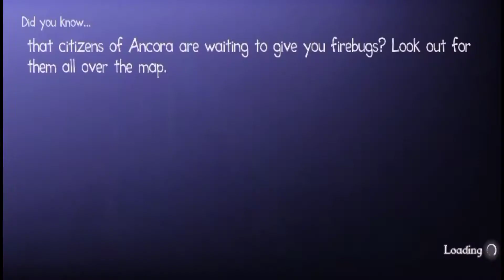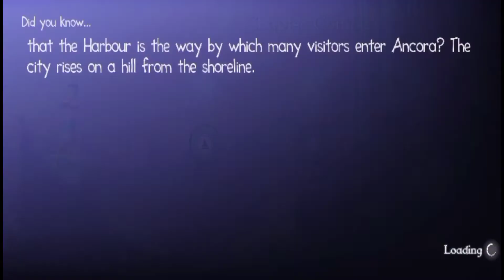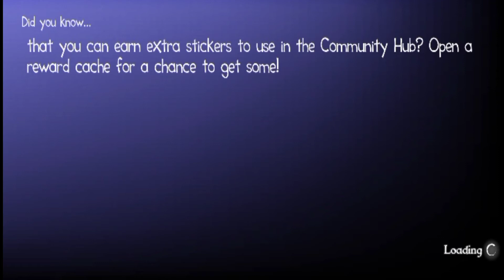Guardians of Ancora Part # Android & IOS GamePlay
Prepare for an epic adventure as you explore the amazing stories of the Bible. Choose your Guardian hero, then train and learn the ways of the Guardians before setting off into the world of Ancora. Explore the ancient world of the Bible, meet Jesus and return light to the city of Ancora.

Guardians of Ancora is a fun, epic parkour adventure game where players have to run, jump, roll and slide their way through stories of the Bible where they’ll meet Jesus and experience the miracles he performed. Winner of Premier Digital’s awards ‘App of the year 2015', 'App of the year 2017' and ‘innovative use of media in outreach’.

Guardians of Ancora is free to play with no adverts or in-app purchases.

Features
•Choose from six different Guardians
•11 epic Bible quests where you get to meet Jesus and learn about the Bible
•Hours of free Bible videos to stream
•Create amazing works of art in your own art studio
•Over 25 quizzes for you to test your knowledge
•Over 100 firebugs mini-game levels for you to complete and master
•Collect trophies and learn amazing Bible facts about key items from each Quest
•Multi-user support, have up to 3 player profiles stored on one device

Story
Ancora, founded hundreds of years ago by the first Guildmaster Othniel is a city of light powered by the Saga, a collection of all the amazing stories of the Bible. The City of Ancora provides light and life for the whole land. The Spire of Light which stands at the top of the city glows with the power of those stories.

The city of Ancora is still recovering from the attack of the Great Shadow, Ancora’s greatest enemy. Jealous of Ancora’s light and the power of the Saga, the Great Shadow launched an attack against the city to steal away its stories. He was defeated by the simplest of treasures a plain wooden cup which symbolises the greatest story in the whole saga, but many of the stories were lost in the attack and the Spire grew dim.

Ancora is now calling for young heroes to come forward and help rediscover these lost stories and bring the light back to the city! Will you answer the call?

Arise Guardian, it’s time to be a hero!

Bible Quests
There are 11 exciting Bible story Quests to play through. The stories available are:

•Messages from Angels (the Angel Gabriel appears to Mary)
•Angels and Shepherds (the birth of Jesus)
•Jesus and the Fishermen (Jesus calls his first disciples)
•At Simon Peter’s House (Jesus heals Simon Peter’s Mother-in-law)
•Jesus Forgives and heals (Jesus heals a man lowered through the roof)
•Jesus feeds a crowd (Jesus feeds the 5000)
•Jesus and the Roman Officer (Jesus heals a Roman Officer’s servant)
•Jesus and Jairus (Jesus raises Jairus’ daughter)
•How to talk to God (Jesus teaches his disciples the Lord’s Prayer)
•The way to the cross (The trial and crucifixion of Jesus)
•Jesus is alive (The resurrection of Jesus)

Benefits
•Children can learn about the Christian faith in a fun, safe environment
•Discover the amazing truth about Jesus and how to be a Christian
•Children can have fun while doing fun Bible activities